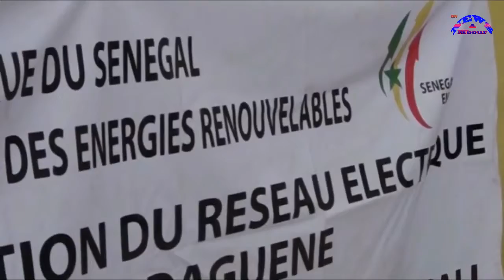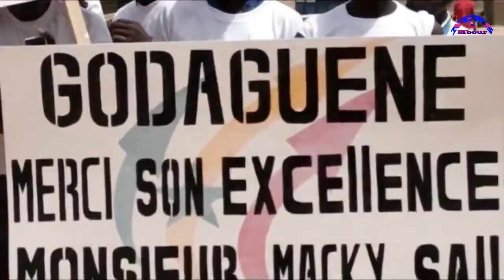LE VILLAGE DE GUODAGUENE EN FETE GRACE A L ASER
imageREALISE PAR MOUSSA DIOP  PIPA ET MAMADOU BA RDV